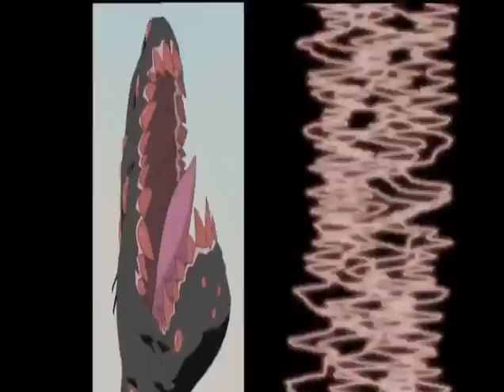FLCL TESTTYPE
Music video from FLCL taken from the blu ray.